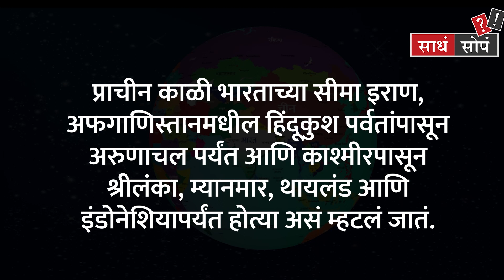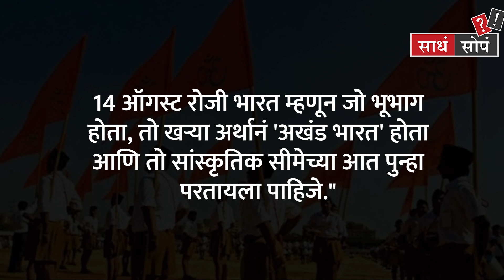अखंड भारताची संकल्पना कुणाची? कधी पूर्ण होणार? | TOD Marathi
TOD Sadha Sopa : राष्ट्रीय स्वयंसेवक संघाकडून अखंड भारत नावाची संकल्पना मांडली जाते... 2047 पर्यंत संघाला आपलं हे अखंड भारताचे स्वप्न पूर्ण करून दाखवायचंय... या अखंड भारताचा एक नकाशाही आपण संघ कार्यालयात किंवा इतर कार्यक्रमाच्या ठिकाणी पाहत असतो! मात्र ही अखंड भारताची संकल्पना नक्की आहे तरी काय?  ती नक्की कुणी सुरू केली? आणि खरंच अखंड भारताचं स्वप्न खरं होऊ शकतं का

TODMarathi